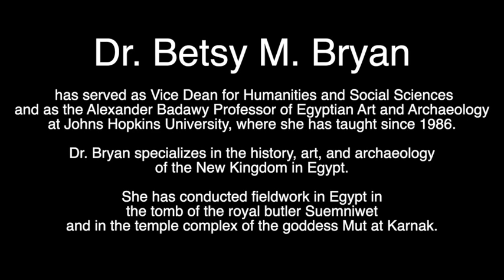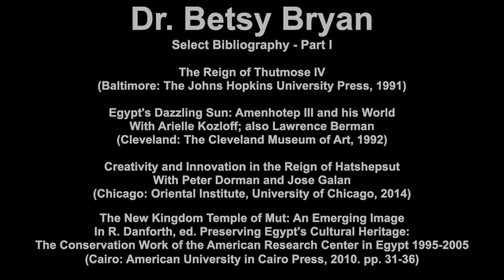Betsy Bryan Interview